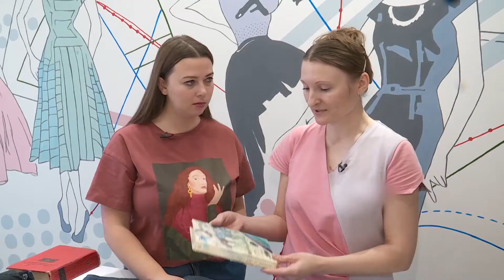Шьём обложку для книги из старых джинсов